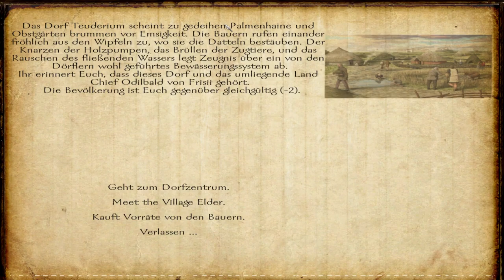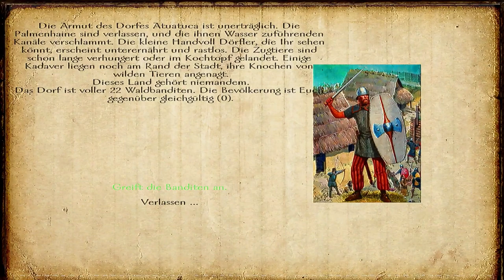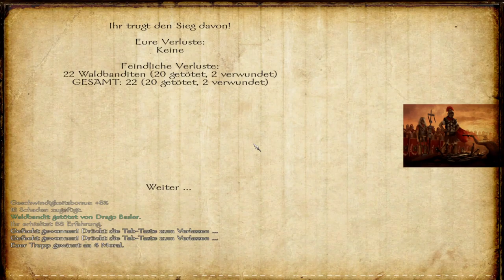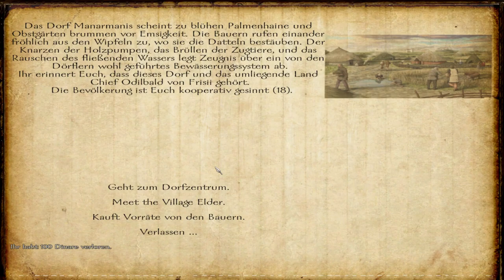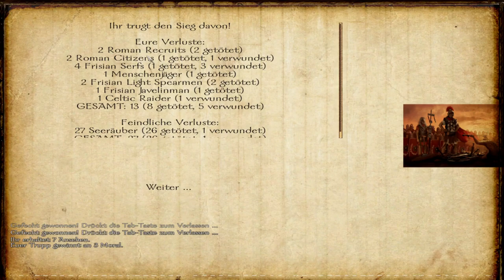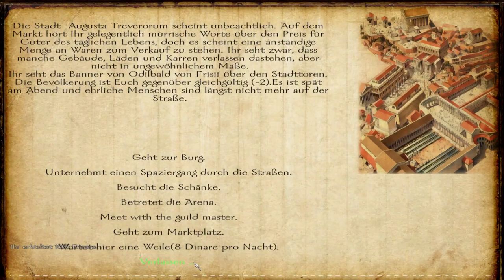Drago spielt Mods #2: Bellum Imperii für Mount and Blade Warband: Tolle harte Schlachten!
Let's Show Mount & Blade: Warband - Bellum Imperii 1.5.21

Spenden für einen armen kranken Menschen (Diapetes Typ 1, Morbus Adison, Morbus Scheuermann und Allergisches Asthma. Die Spenden werden zu 100% zu den Videos und Livestreams investiert